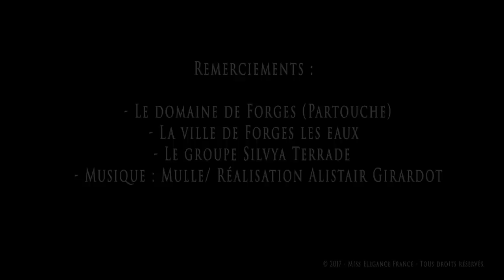Miss Elégance France 2017 "présentation des Miss en avant première"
Soirée de présentation des Miss Régionales au domaine de Forges (casino, hôtel, SPA, golf du groupe Partouche) à Forges les Eaux, avec une fin très festive et  pour l'élection de Miss Elégance France 2017.

Remerciements :
Photos : Erick Gey